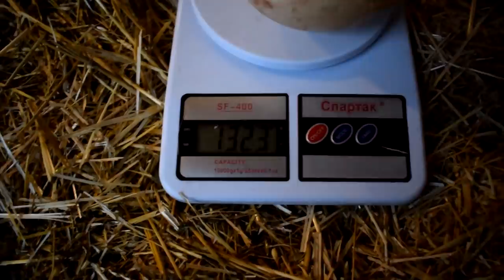Тепер точно Перше Ціле ))